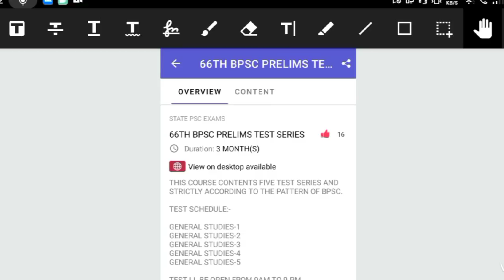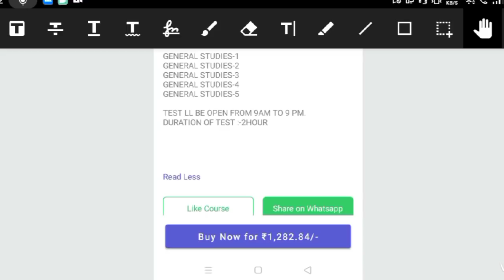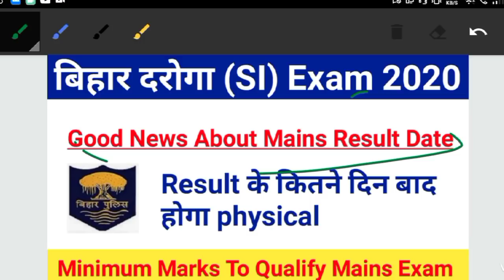Bihar Sub Inspector Mains Result Date 2020|Bihar S.I Mains Cutoff 2020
Bihar Police Sub Inspector Mains Result Date 2020|Bihar Police S.I Mains Cutoff 2020|Biharsicutoff